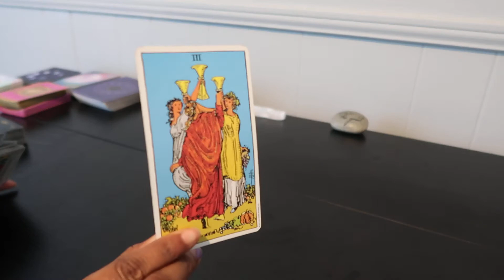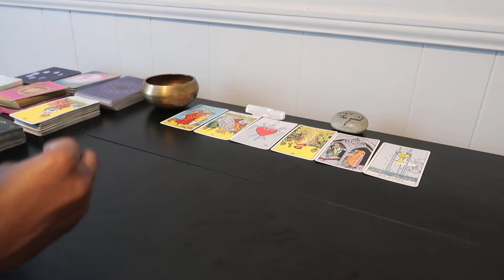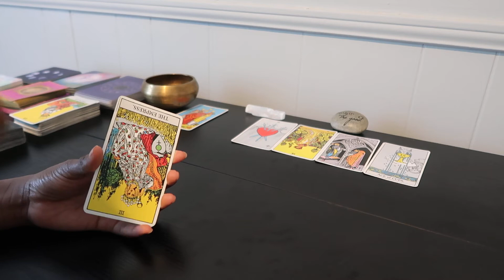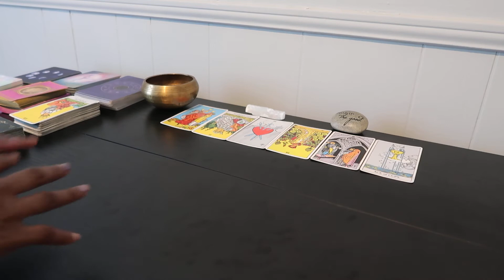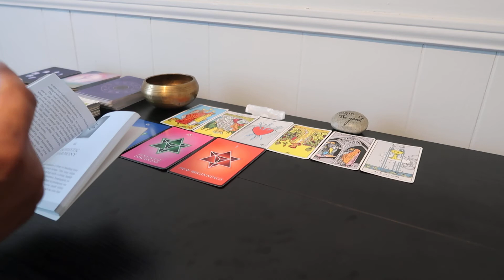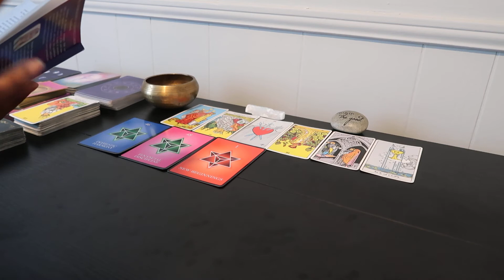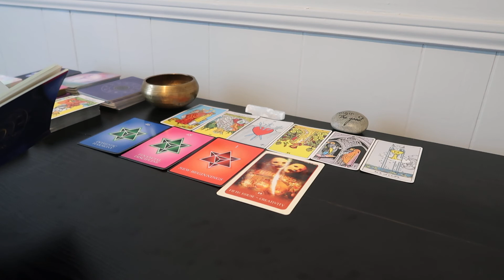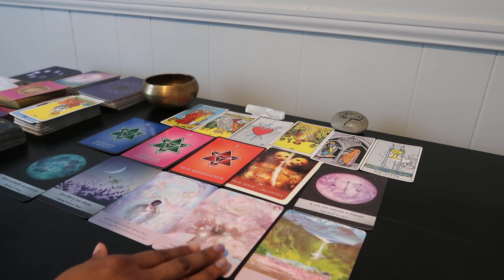Must WATCH ! Cancer's It All Makes Sense Now! Weekly Predictions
Hey Everyone ,
Welcome back to another video from Cocoscosmology and in today’s video we are going to be focusing on March 16-26, 2022 and the messages we need to hear for week.

Daily Readings and messages ☀️.
Updates will always be posted on this description box only.